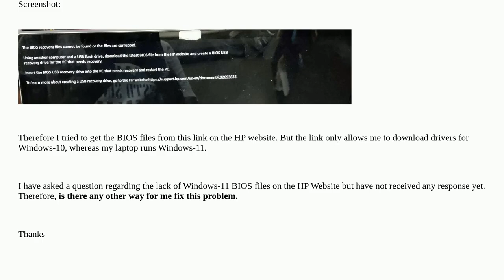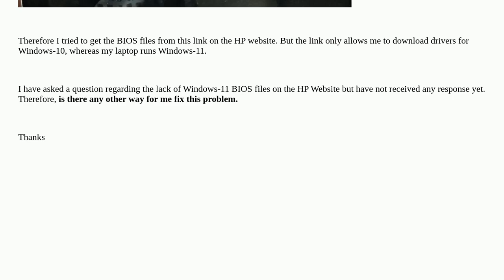Corrupted BIOS files and lack of OS specific BIOS files on the internet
A special thanks goes out to the community

  boot bios windows-11